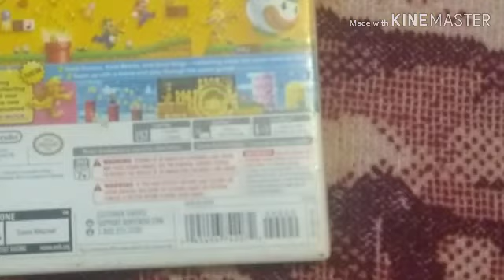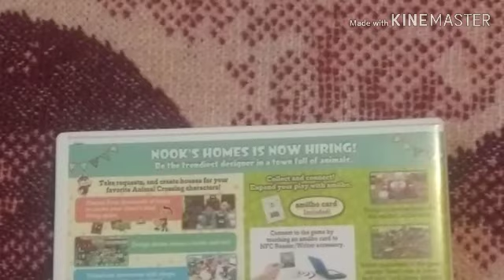Nintendo 3DS games photos showcase part 1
Part 1 of the photos showcasing the Nintendo 3DS games. Next part will come out after this.